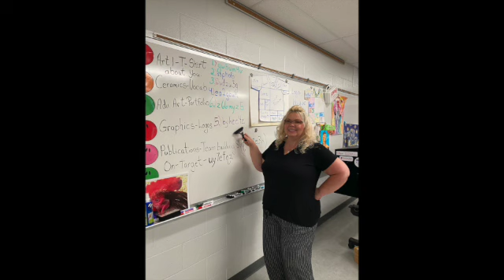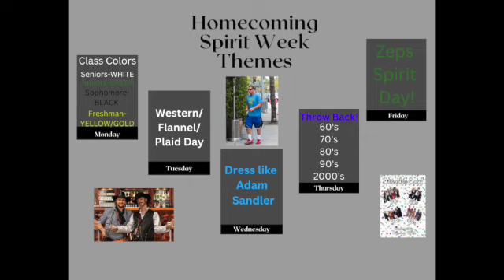ZNN week of 9/26/22